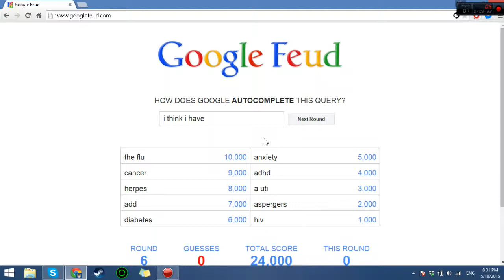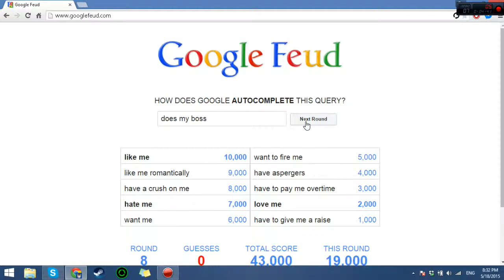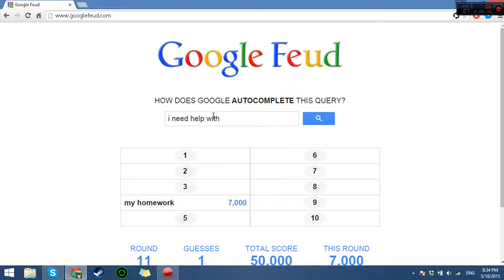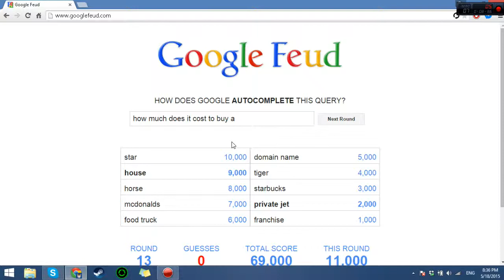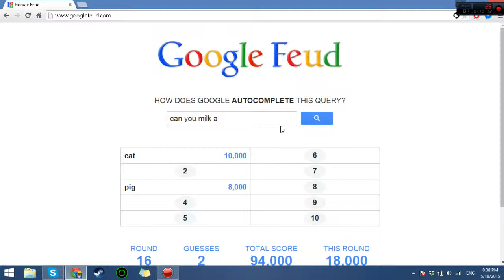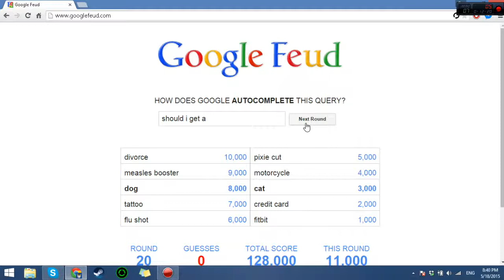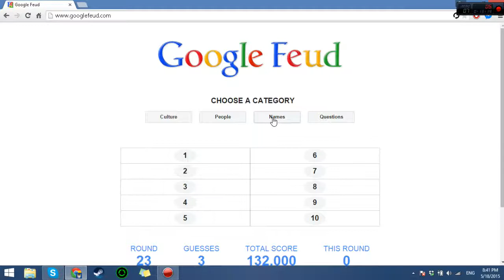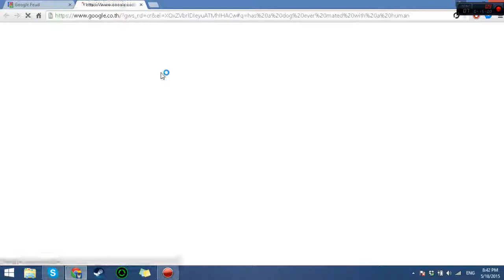Dr Pufferfish plays... Google Feud! - Web browser game -